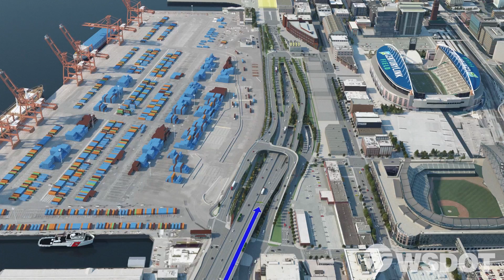Conduciendo con rumbo al NORTE para llegar y atravesar Seattle con el nuevo túnel de la SR 99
Cambia la forma de desplazarse en Seattle por la SR 99 con el nuevo túnel SR 99. Esto significa, nuevas opciones para los conductores. Este video muestra cómo es conducir con rumbo NORTE a Seattle. Vea los otros videos para ver cómo cambia la forma de conducir hacia el sur con rumbo a Seattle y cómo acceder tanto a la SR 99 en dirección norte como a la SR 99 en dirección sur desde el centro de Seattle y sus alrededores.